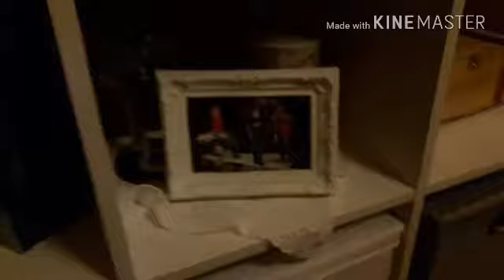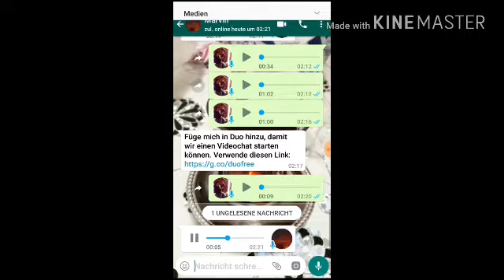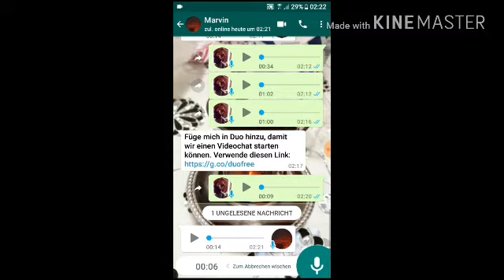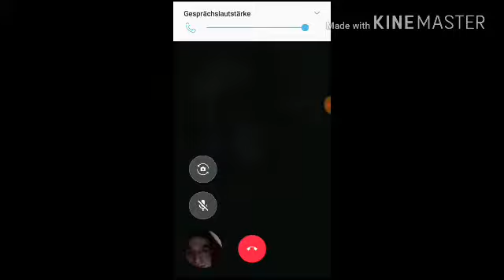24Stunden Challenge-Nicht einschlafen mit Marvin